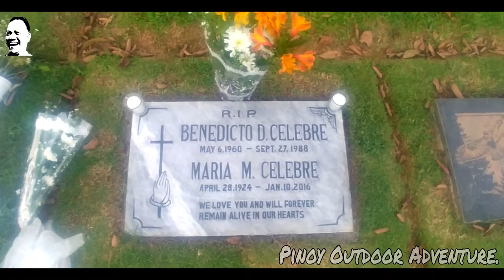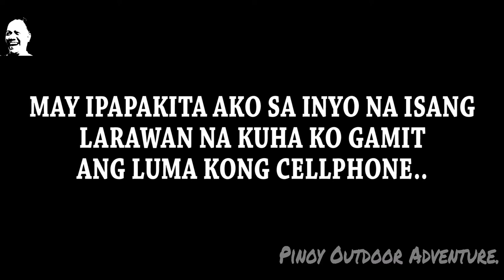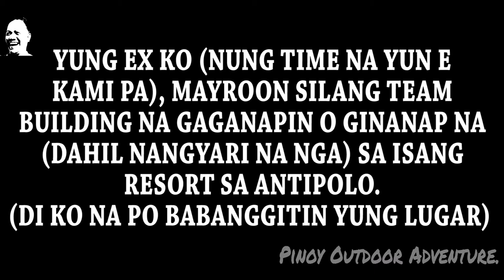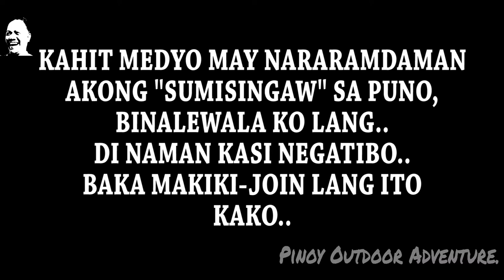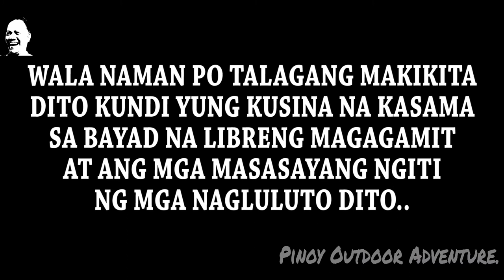HALLOWEEN SPECIAL 2021..!!! 10-28-2021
Ahahay..!!!
Chillax po muna tayo..
Wag na muna tayo mag fishing at kukuwentuhan ko nalang po muna kayo..
FISH ON!!!